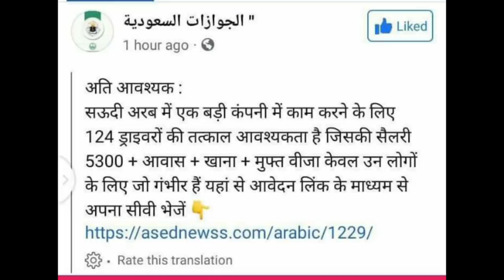Saudi Expatriate News 5300 Salary Visa😱|Jawazat Viral|सऊदी से सामान ले जाने के लिए|Latest News Saudi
Saudi Expatriates News 5300 Salary Visa😱|Jawazat Viral| सऊदी से सामान ले जाने के लिए नियम Latest News Saudi|Jawaid Vlog

 Hi